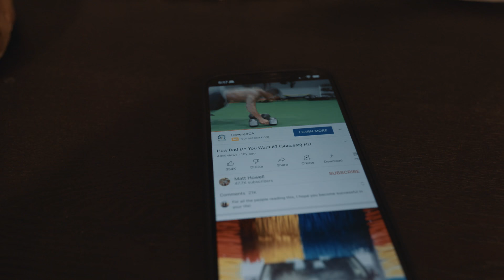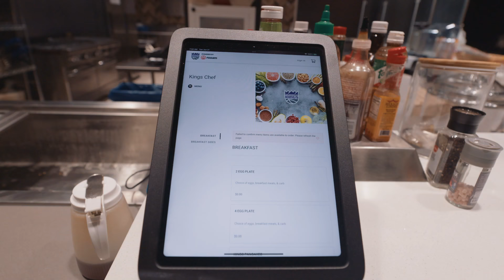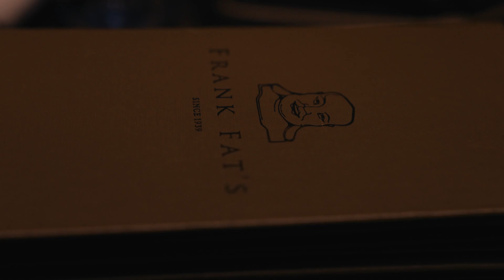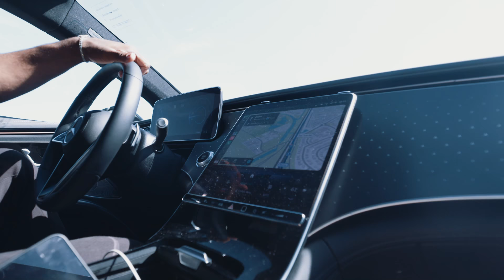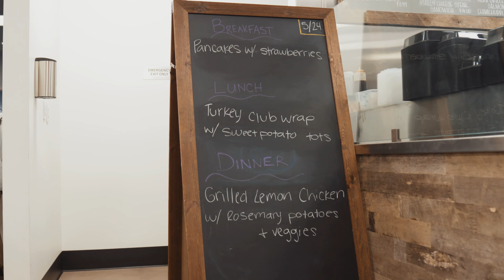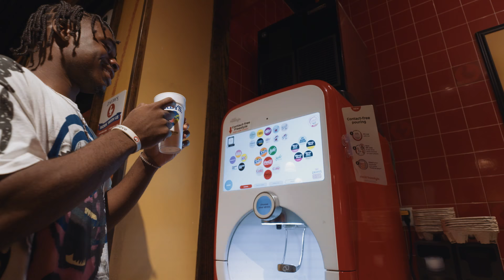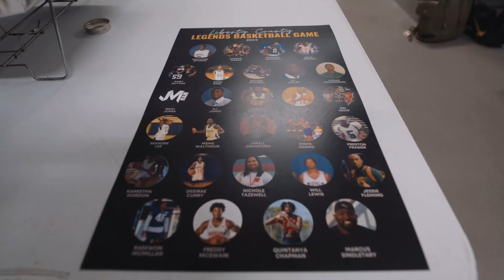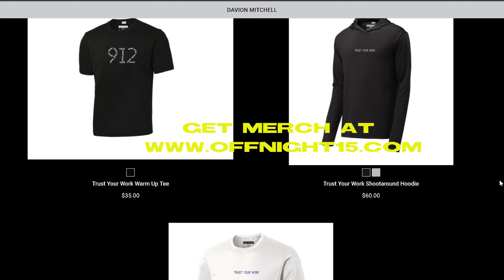Davion Mitchell: "Trust Your Work" Episode 3 | An Original Docuseries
Davion Mitchell is a Sacramento Kings guard who was the 9th pick in the NBA draft. This episode goes back to his hometown and shows his beginnings as well as his offseason routine in his new home!
All music is from artlist! Use my link for 2 months free
Follow on Instagram @nickinthecutt @jmccain24